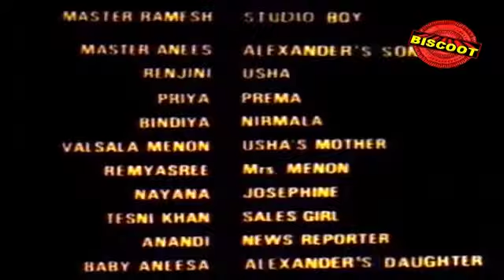Mukham 1990: Full Malayalam Movie Part 7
Watch Full Length Malayalam Movie Mukham release in year 1990. Directed by Mohan, produce by  Appu Cine Arts, music by Johnson and starring Mohanlal, Nassar, Sukumaran, Bindya, MG Soman, Ranjini, Valsala Menon.